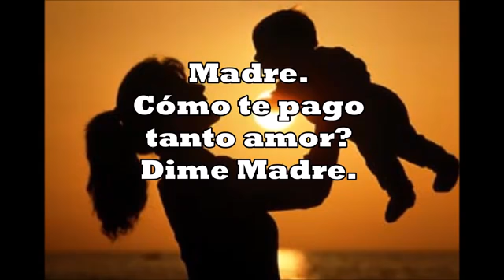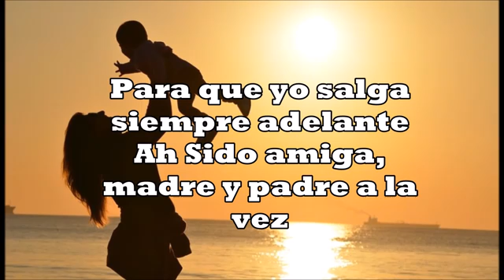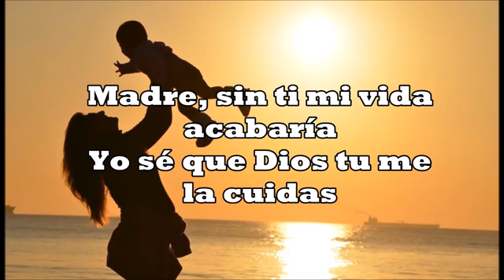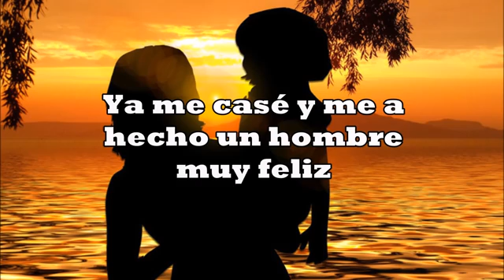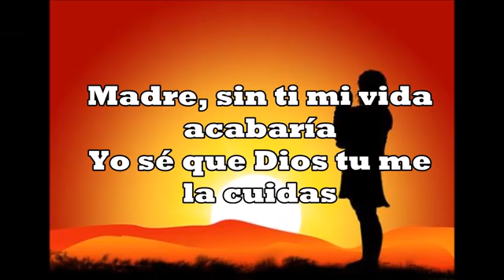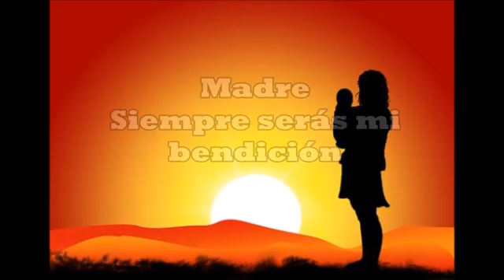GRACIAS MADRE, JESSI URIBE - AUDIO